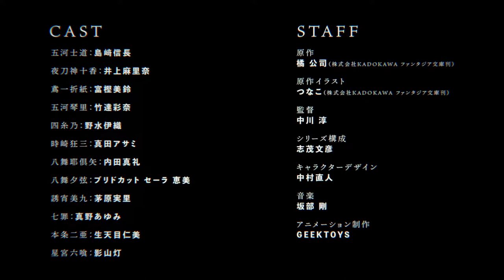Date A Live V Season 5｜Official Teaser Trailer｜HD 1080P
Director: Jun Nakagawa
Series composition: Fumihiko Shimo
Character design: Naoto Nakamura
Animation production: GEEKTOYS

CAST
Gokawa Shido: Nobunaga Shimazaki
Tohka Yatogami: Marina Inoue
Tobiichi Origami: Misuzu Togashi
Gokawa Kotori: Taketatsu Ayana
Four threads: Iori Nomizu
Tokisaki Kurumi: Sanada Asami
Eight Maya Kuya: Maaya Uchida
Yuzuru Yamamai: Bridcut Sarah Emi
Invitation beauty nine: Minori Chihara
Seven sins: Ayumi Mano
Nia Honjo: Hitomi Nabatame
Hoshimiya Rokuku: Kageyama Light